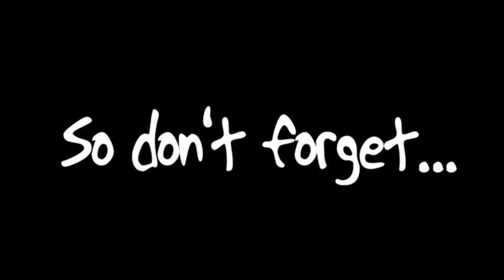blog 43 - A public service announcement (YTO)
What's the one piece of advice you would give to everybody in the world who is watching ?